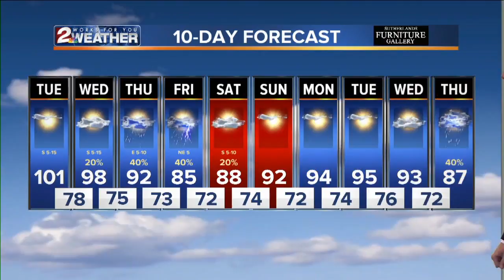Aug 20 1pm digital update